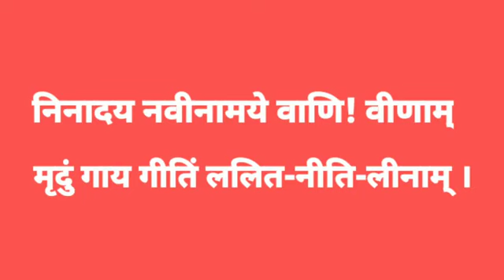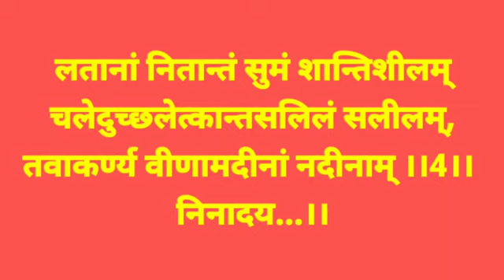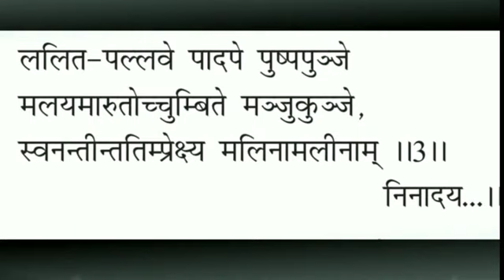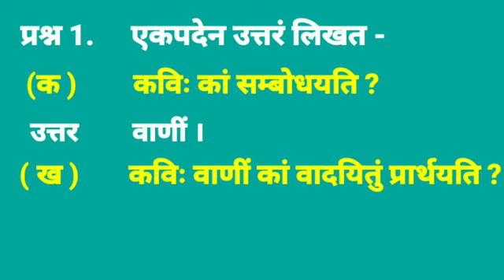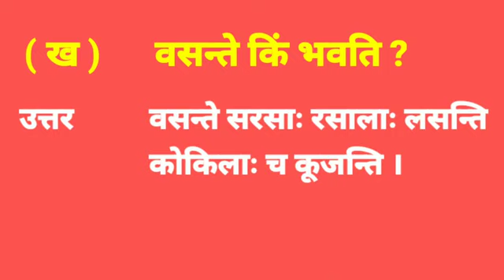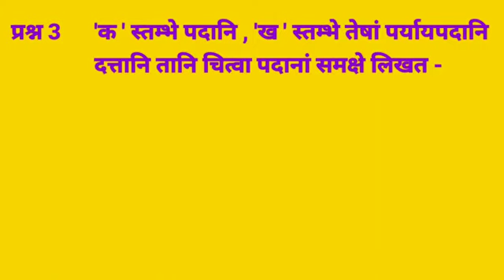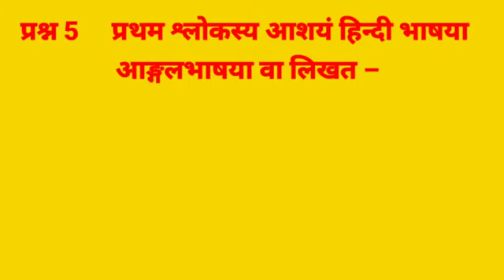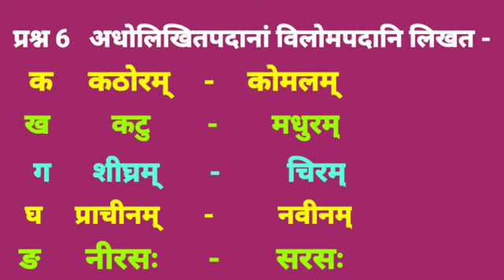Class 9 Sanskrit भारती वसन्त गीतिः पाठ - 1